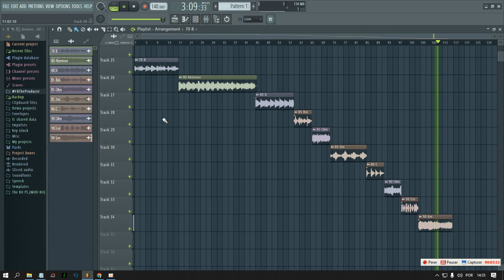BRYSON TILLER R&B LOOP KIT 2022 [FREE DOWNLOAD]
Thanks. 🙏🏼